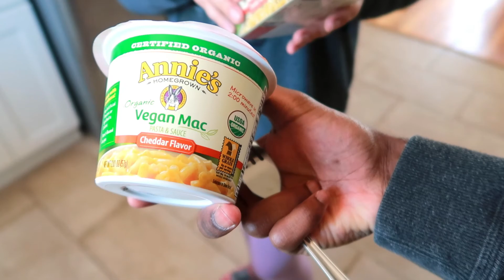We Finally Put In New Flowers!!!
Hey Guys!

Join us on our journey to 20k!